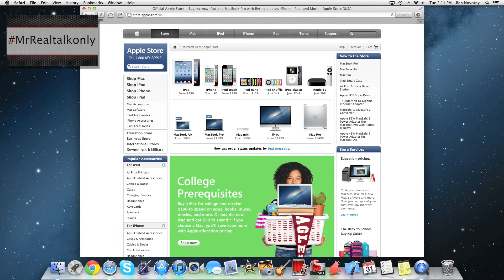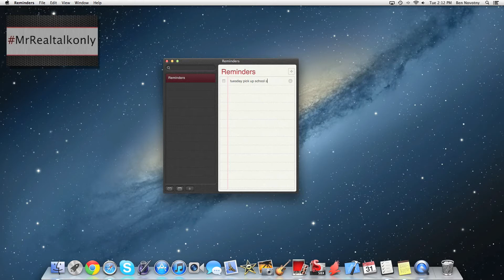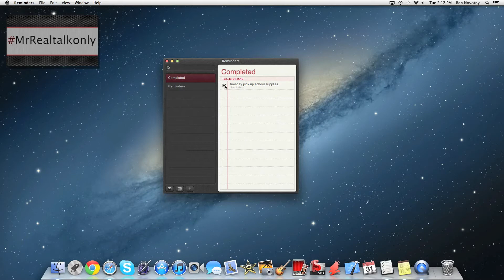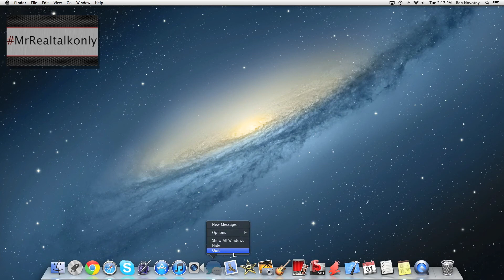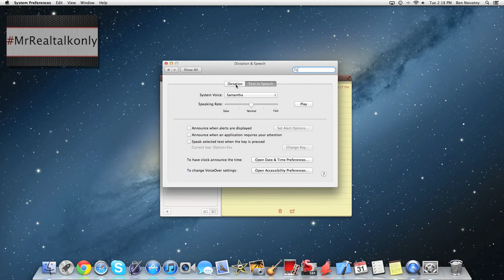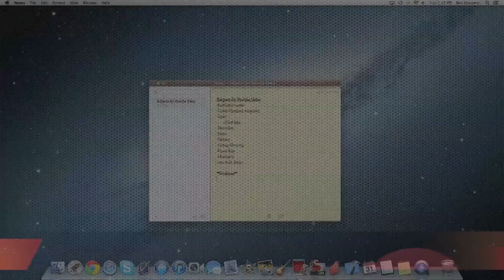Mac OS X Mountain Lion Review - HQ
In this video I do a review of Apple Mac OS X Mountain Lion and go over a couple of it's new features. Some of the new features include:
-Notification center
-Safari
-iCloud tabs
-Reminders
-Notes
-Dictation
-Game Center
-Airplay Mirroring
-Power Nap
-Gate keeper
-Messaging
-new dock design
-And more!!

- If you have any video request please submit it through my Youtube inbox. If you have any feedback or comments please submit them through my Twitter or Facebook accounts.

 All sound effects, audio, and visual effects in this video were made by Ben Novotny, which is me, by using Apple's iLife applications( iMovie, iPhoto, and GarageBand ), and Final Cut Pro X. I have exclusive permission to implement them into all of my videos. No copyright of any kind intended.